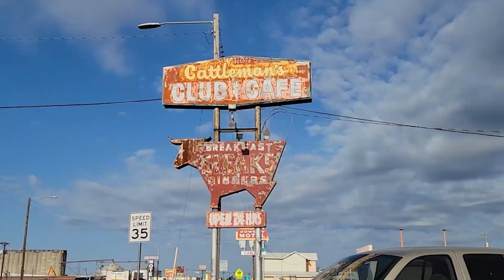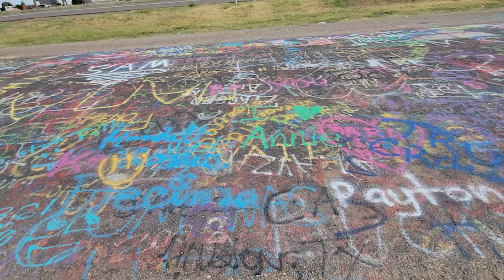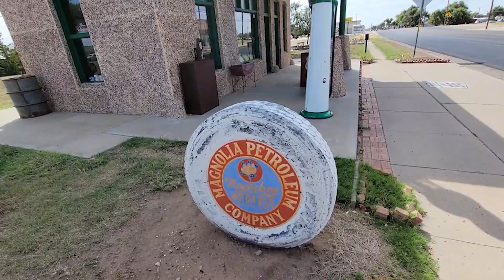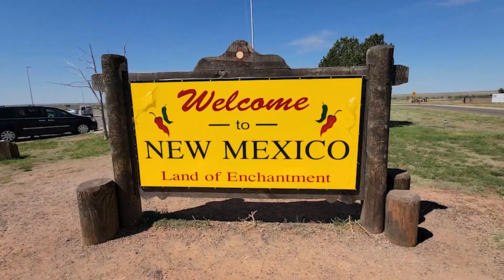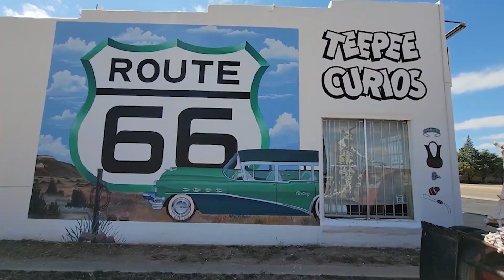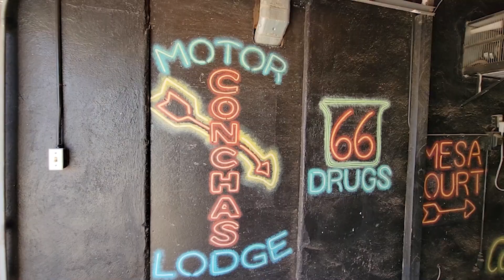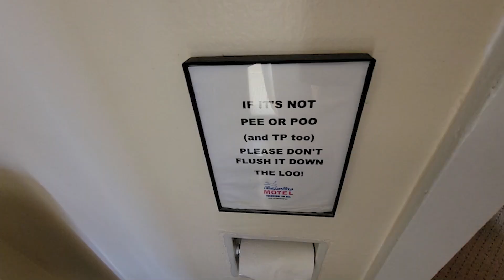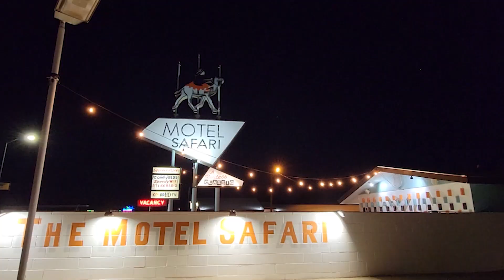Route 66 Amarillo Texas to Tucumcari New Mexico (Day # 13) Blue Swallow Mid Point Cadillac Ranch